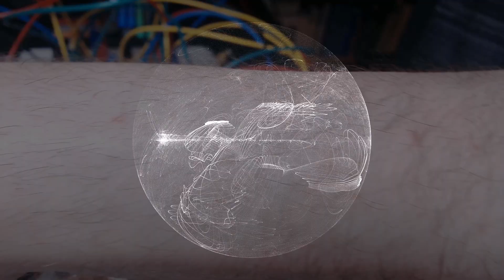Music: Kilpatrick Phenol Synth (Breaths of Time)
Another improvised Kilpatrick Phenol patching session, connected to an antique potentiometer for expression and a Zoia for delay and reverb. Animated sphere created in XenoDream.

No further post-processing of the audio has been done. I will do as many as possible of my music videos as "live" recordings. Not just because it saves time, but also so you will hear exactly the same sounds I heard and responded to when I was improvising.

The potentiometer is connected to the constant 5V out from one of the envelopes that has been amplified in the adder section, thus giving it almost 10 volts that can be attenuated through it. I am using this mainly for voltage control of both oscillators during my performance.